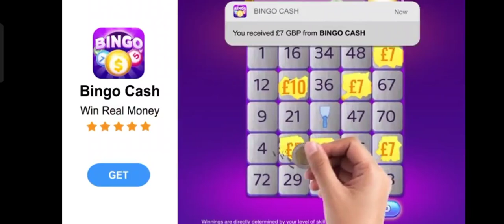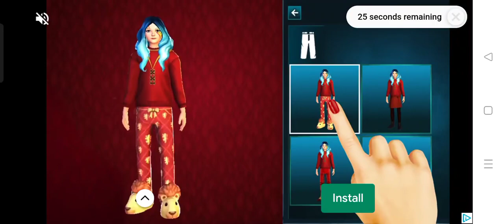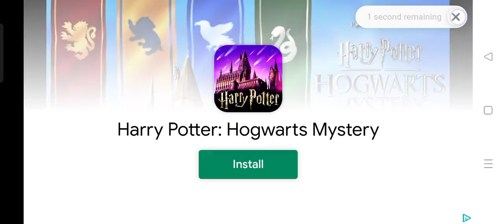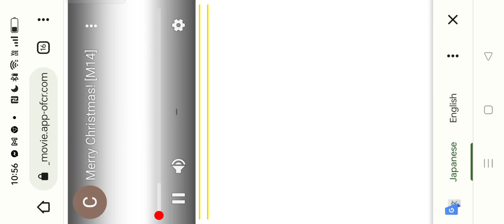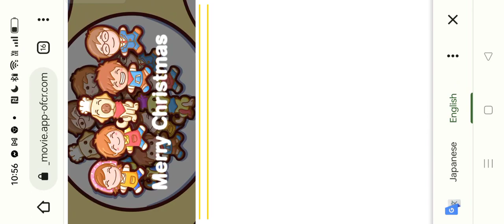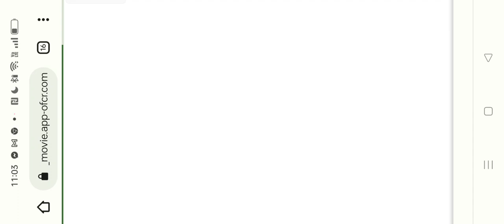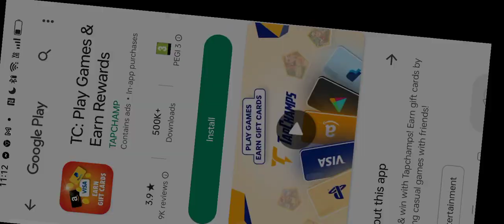lets all cook with mummy or she will kill you. cooking mummy